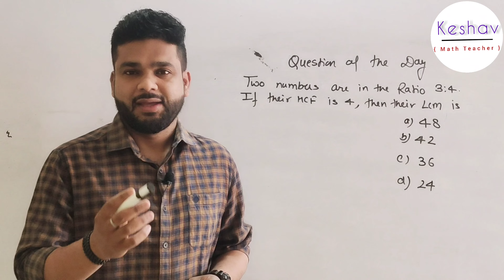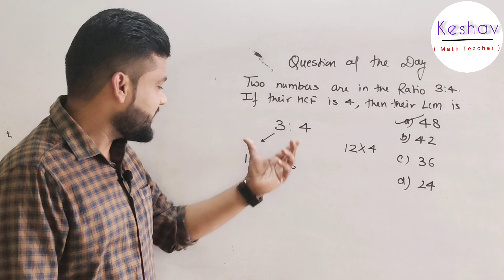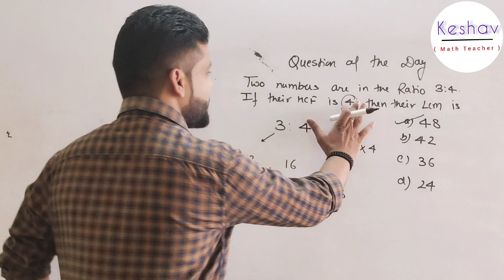LCM Question of the Day By Keshav Sharma